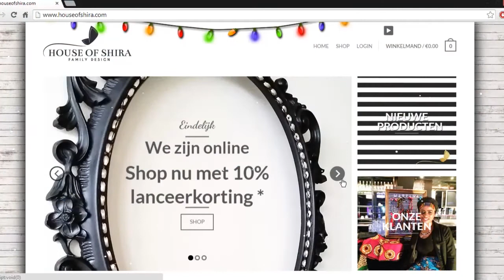HouseOfShira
Launch of House of Shira's website

Rudimental - powerless remix